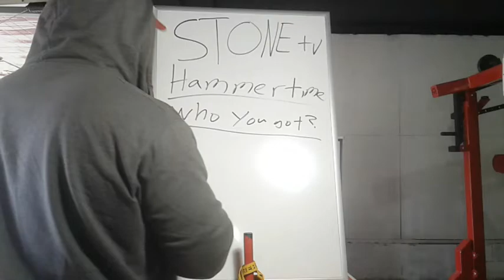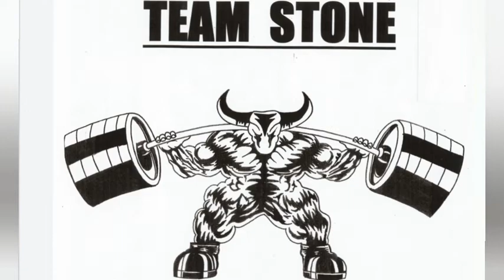2 VS 1 BATTLE! I'M FAIR, IF I CHEAT YOU, I'LL TELL YOU! LEFT ARM WRESTLING HAMMER IN THE LABYRINTH!